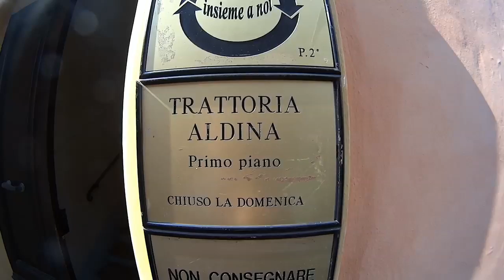20150315 Modena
Week End  Smatbox,  grazie ai nostri figli abbiamo trascorso un bel fine settimana nei pressi di Modena, Maranello, Formigine, Montalbano di Zocca e Vignola.